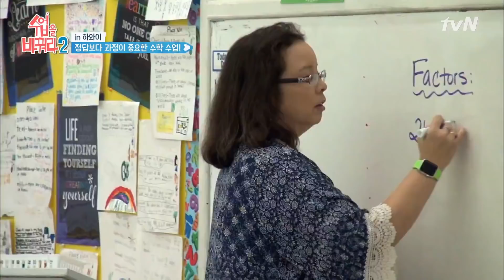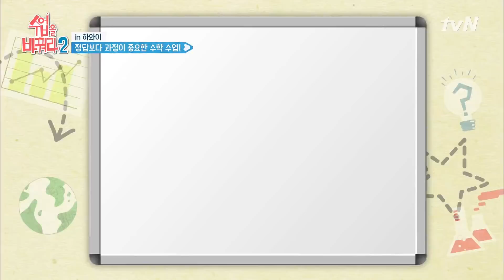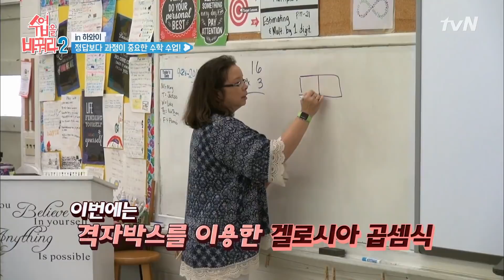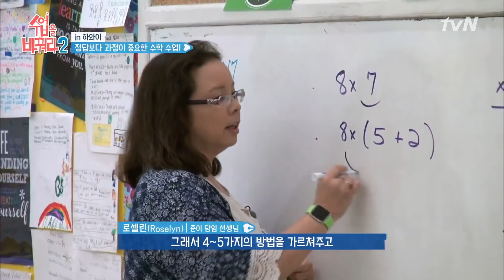성준이 경험한 수학 수업📚 정답보다 과정이 중요?!😲 │수업을바꿔라2 171024 EP3 #03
수업을바꿔라2 EP3
성준이 경험한 수학 수업📚 정답보다 과정이 중요?!😲

대한민국 공교육의 더 나은 미래를 위해 세계 각국의 교실에서 펼쳐지는 창의적이고,
혁신적인 수업들을 직접 찾아 나섰다! 아빠와 아이가 일주일 동안 해외에서
동고동락하며 펼쳐지는 본격 리얼 교육 버라이어티 프로그램